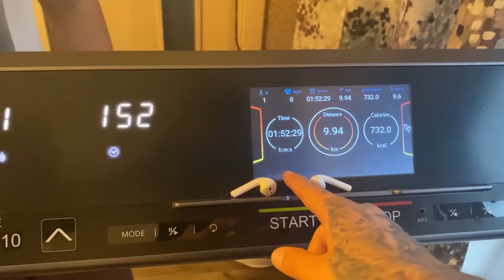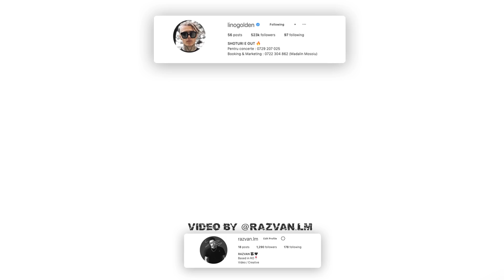RUTINA MEA IN CARANTINA + PIESA NOUA !?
Video edited by: Razvan (@razvan.lm)